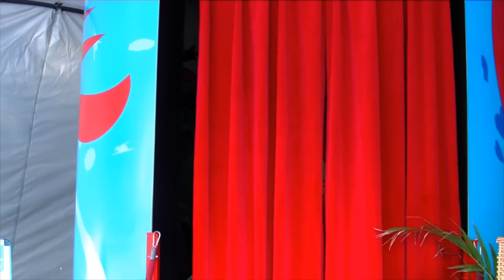(s)cool-tour 2010 - BORG Lauterach - Klasse: 7d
VKW Feel the Energy war mit der (s)cool-tour in Lauterach zu Gast!